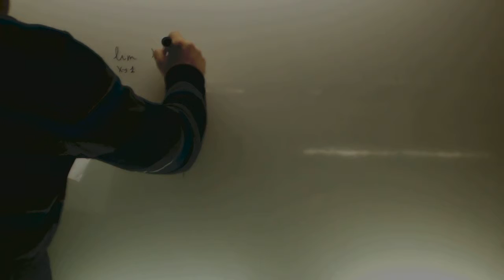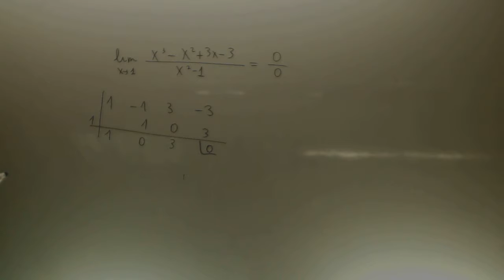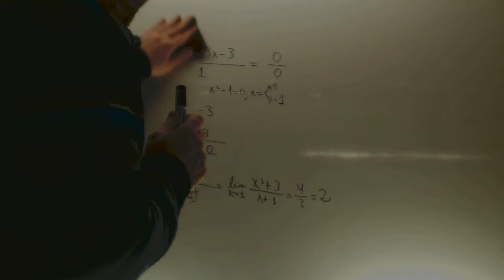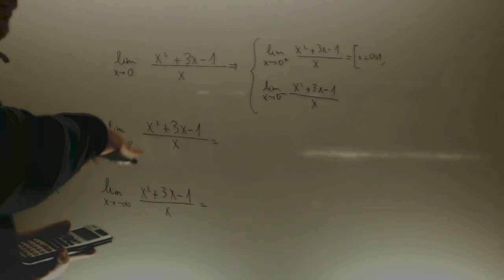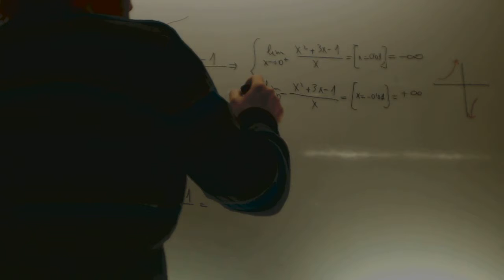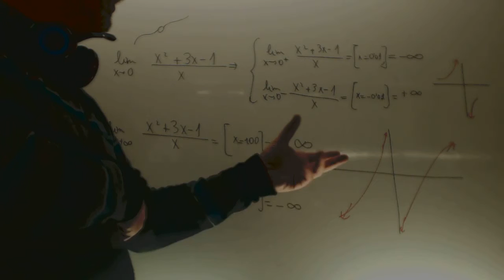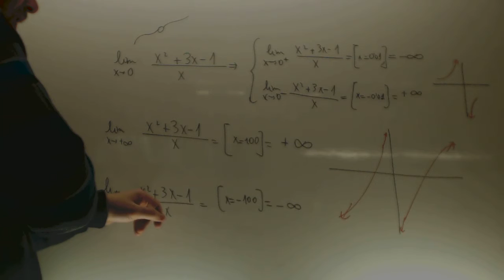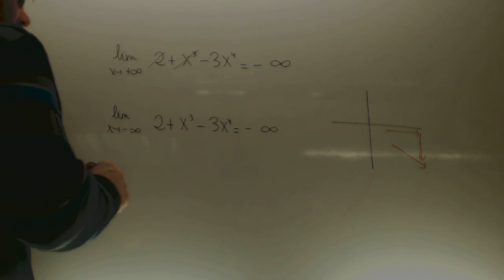Limites examen Matematicas 1 Bachillerato Academia Usero Estepona